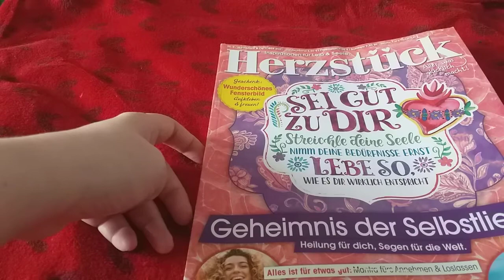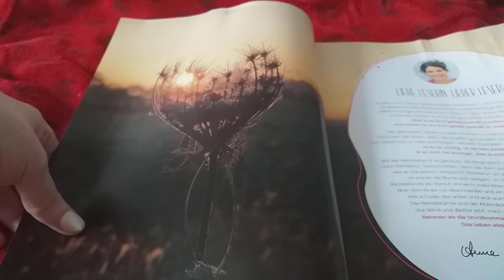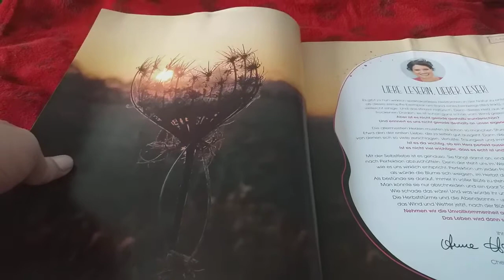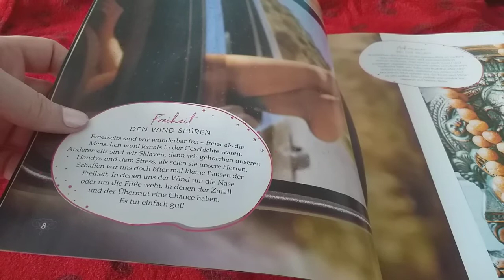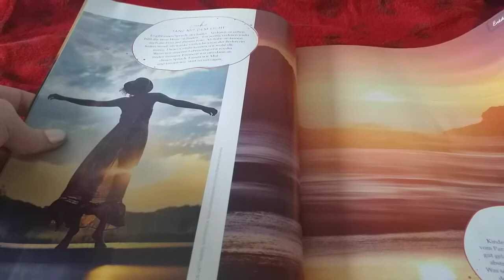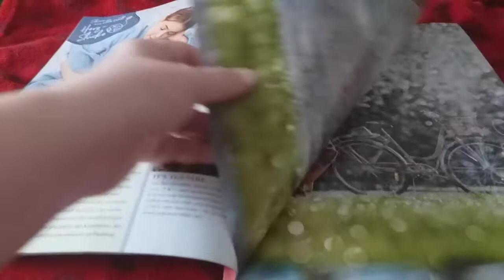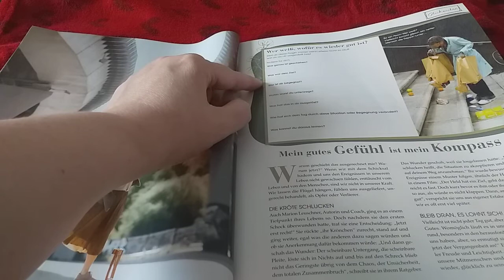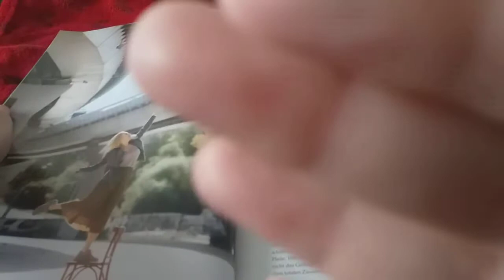❤Asmr auf Deutsch * ich lese in der neuen Herzstück für euch vor 📖 Entspannung&Entschleunigung pur.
Hallo ihr Lieben Zauberwesen 😘

Heute mal wieder die neue Herzstück Zeitschrift . 📖💙
*unbezahlte Werbung,  selbst gekauft!

Bis bald ❤ Eure Ina

Wie ihr mich unstützen könnt :

* lasst ein Abo, Kommentar oder Like da

* schaut bei meiner Amazon Wishlist vorbei

* spendet einen kleinen Beitrag , den ich ausschließlich für Trigger u Equipment ausgeben werde

vielen Lieben Dank ihr Lieben ☘😘